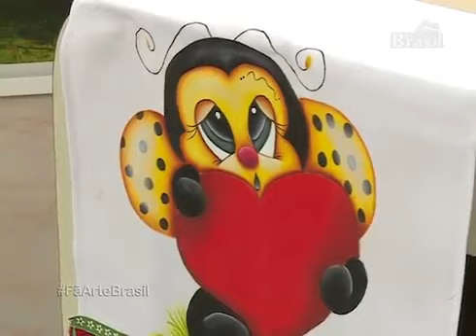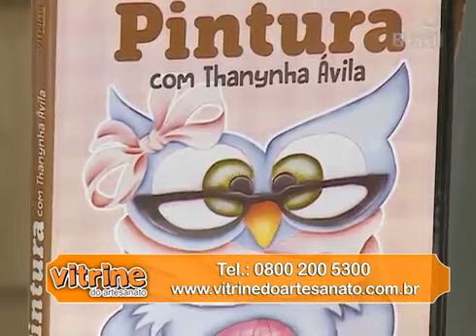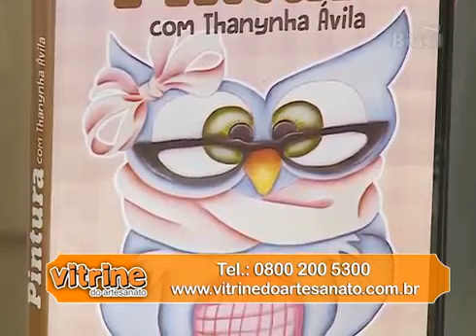Programa da Cueca-Arte Brasil -11 01 2016-Thanynha Ávila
Genteee,pra quem perdeu o mico épico da Thanynha que foi ao ar hoje 11/01/2016 no canal rural , pode conferir na íntegra.

Sigam-me no Instagram : @thanynhaavila